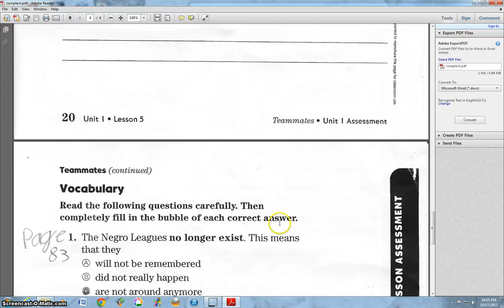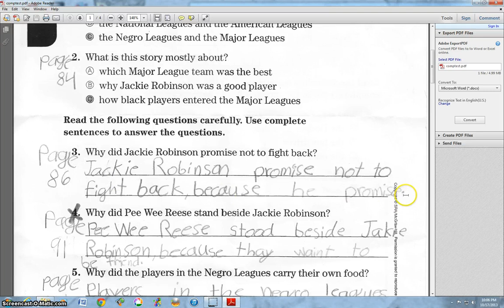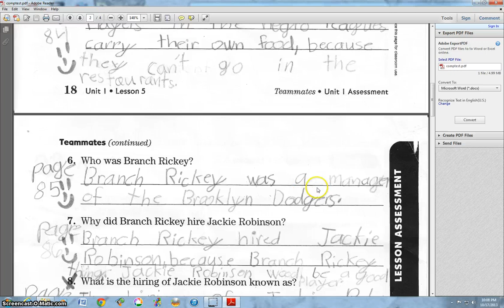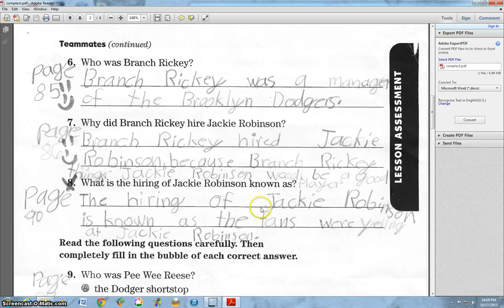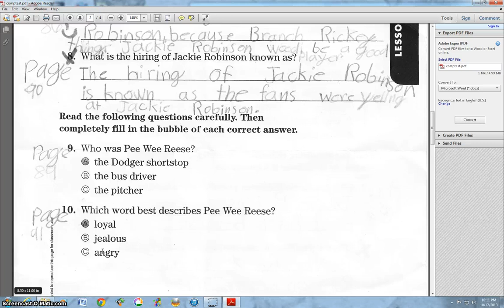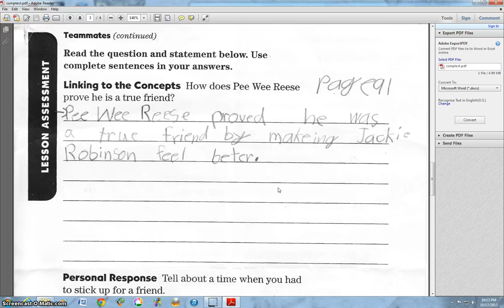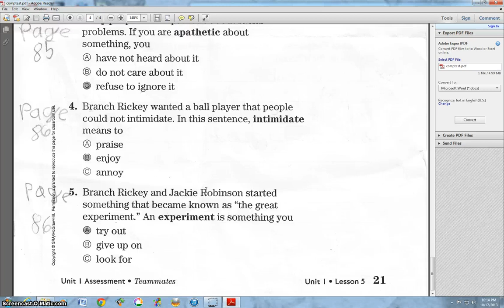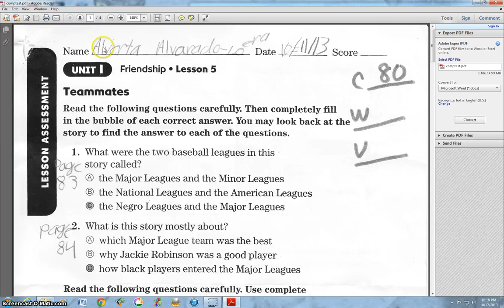comptest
How to grade the weekly open court story test